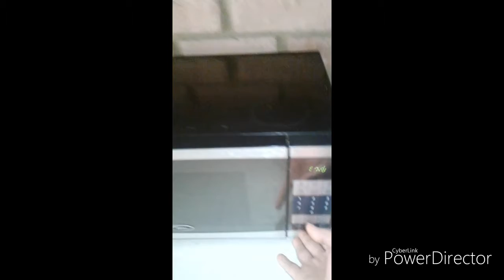Kitty tries to kill me over Pizza😾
Short skit